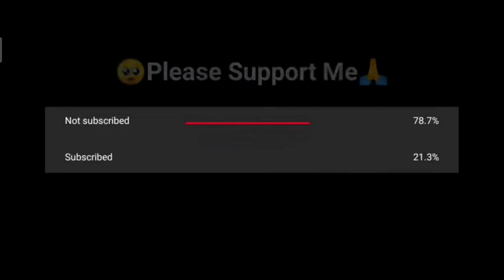I'm Flame R ff Lite 👑😂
Like,Monke, make another videos.

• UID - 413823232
• Server - India

CHANNEL❤

➡ Latin freefire
➡ Singapore freefire
➡India freefire
➡ Brazil freefire
➡FreeFire Nepal